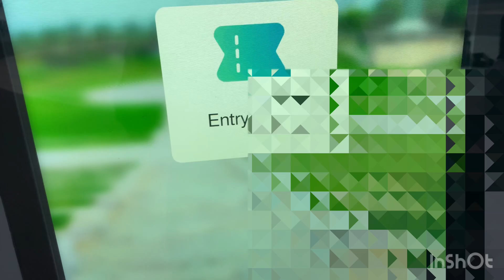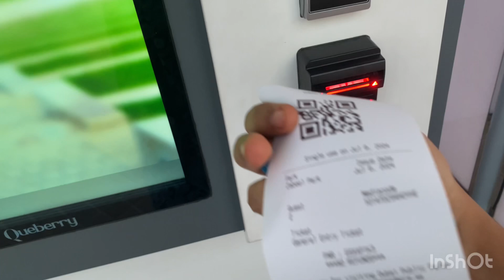पार्क मधे मोठ मार्केट??Zhabeel Park ला जाऊण वेदांत काय खेलतो? पुलवरुण Dubai Frame दिसते